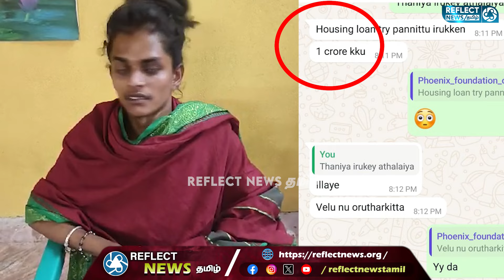மிகப்பெரிய மோசடிக்கு திட்டம் போட்ட Aghori Kalayarasan - வெளியான ஆதாரங்கள்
Stay informed with Reflect News, a digital news channel that covers day-to-day happenings, political movements and important events. From local stories to significant developments, we offer comprehensive coverage to keep you updated on what's going on around you.

Reflect News Tamil - A Part of Reflect Media Network Pvt Ltd.